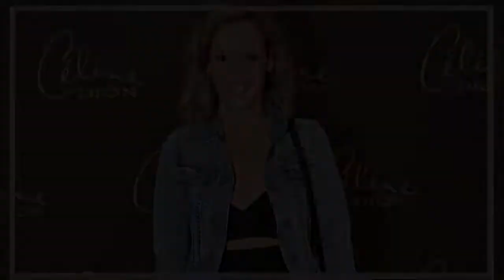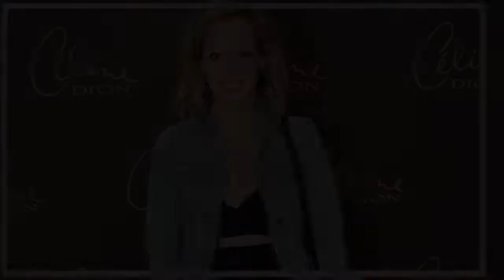Noémie Yelle est de retour avec son ancien amoureux et partage des clichés adorables de leur voyage